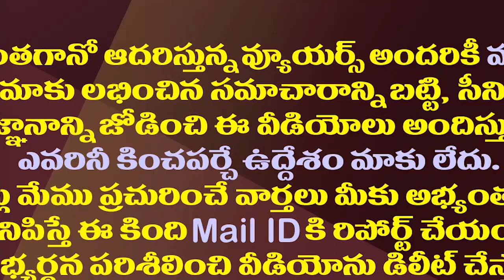లోకేష్ కోసం చంద్రబాబు ఇంత త్యాగం చేశారా?| Reason Behind Chandrababu's Absence From Lokesh Padayatra